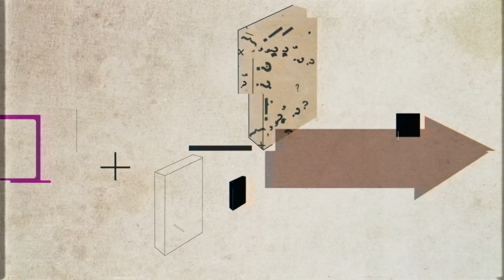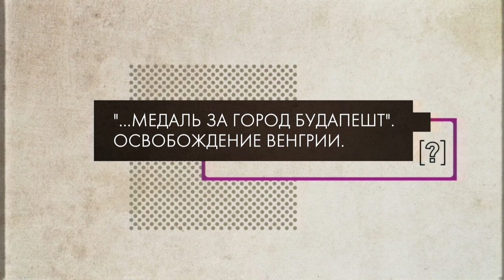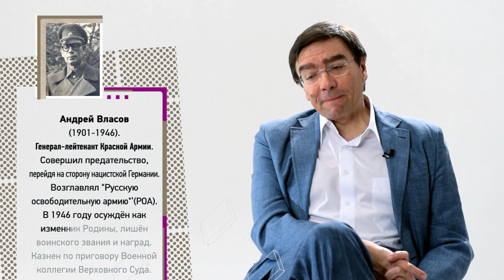Освобождение Восточной Европы от нацизма. Видеопроект «Трудные вопросы истории»